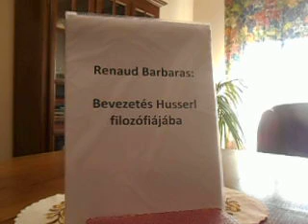Renaud Barbaras: Bevezetés Husserl filozófiájába